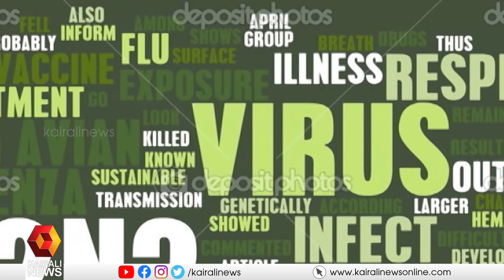ആശങ്കയുണർത്തി H3N2 | INFLUENZA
കോവിഡിന് സമാനമായ ലക്ഷണങ്ങളാണ് H3N2 ബാധിതരിലും പ്രകടമാകുന്നത്.ചുമയും പനിയും  ബാധിച്ച് ചികിത്സ തേടുന്നവരുടെ എന്നതിൽ വർദ്ധനവുണ്ടെന്ന് കണക്കുകൾ പറയുന്നു
H3N2 SPREAD CREATES CONCERN IN COUNTRY